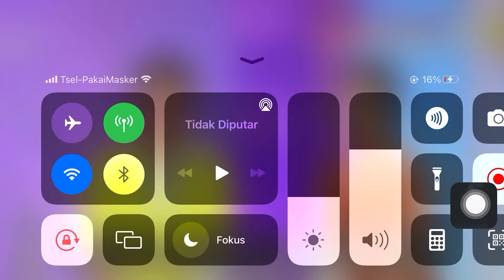RYEOWOOK SUPER JUNIOR